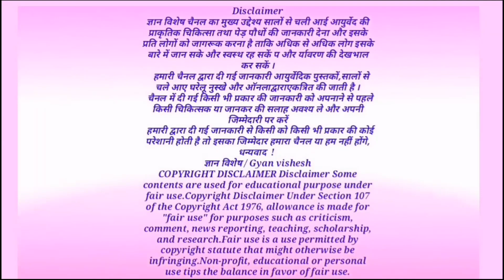कहीं भी मिल जाए ये फल तो झट से तोड़कर खा लो यह तो बड़े भाग्यवालो को ही मिलता है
लसोड़े के फायदे,
धन्यवाद!